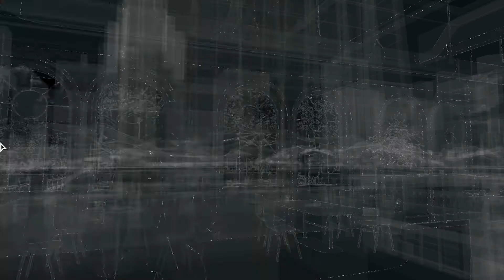Let's Play Watch Dogs #7 Lucky Quinn's Spielchen [HD+]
►Vorschläge,Meinungen,Kritik, alles in die Comments =)

»WATCHDOGS«
Entwickler: Ubisoft Montreal
Publisher: Ubisoft
Genre: Openworld-Action-Adventure

»SOCIAL MEDIA«
Für Fragen und Antworten :)